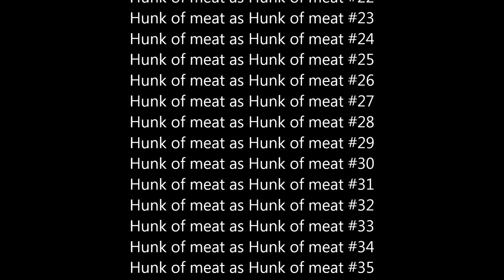Fallout 76: Working "Meat Cannon"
It's a cannon that fires meat.